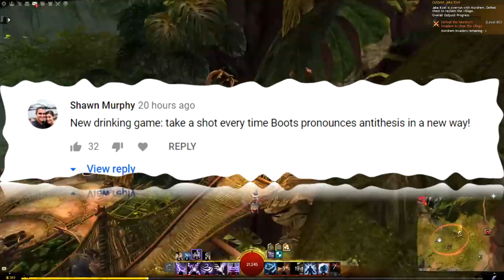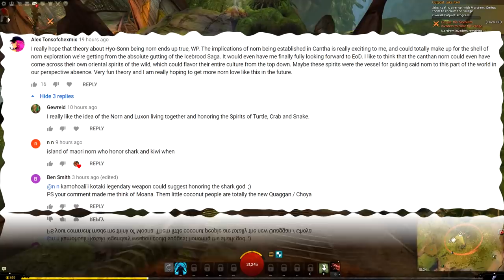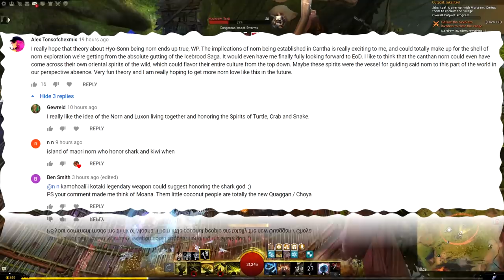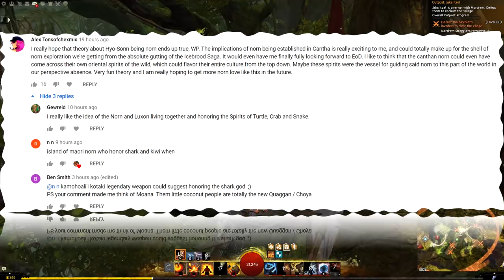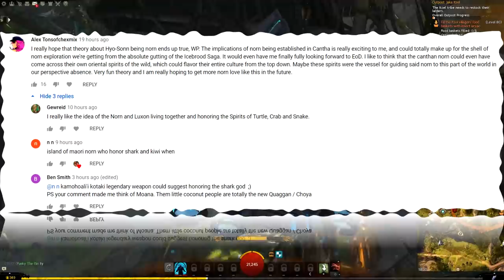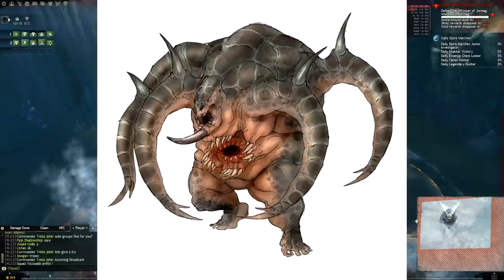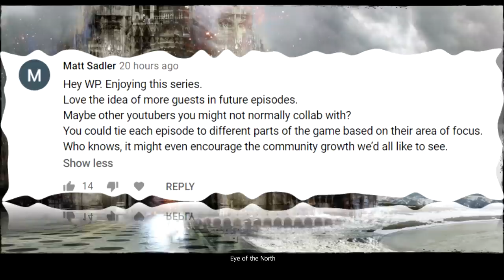End of Dragons Daily #16